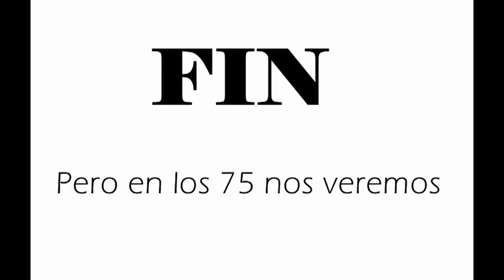Os mellores do 61 de Arzúa.